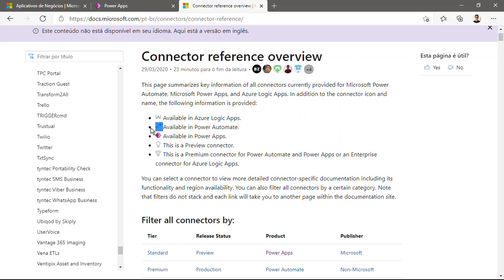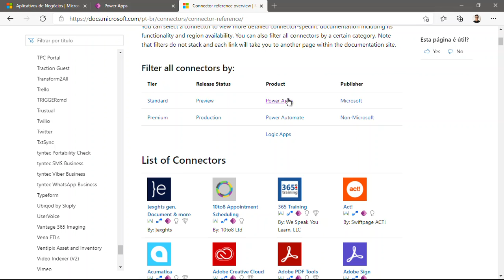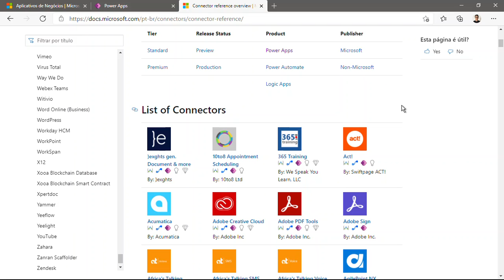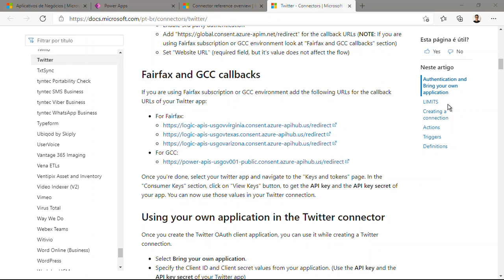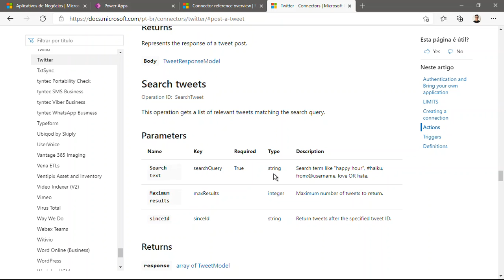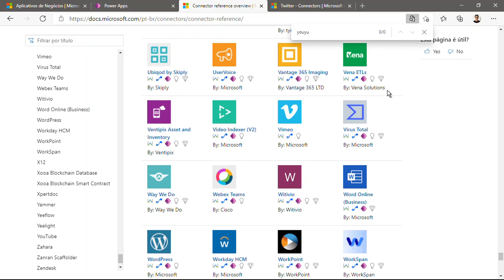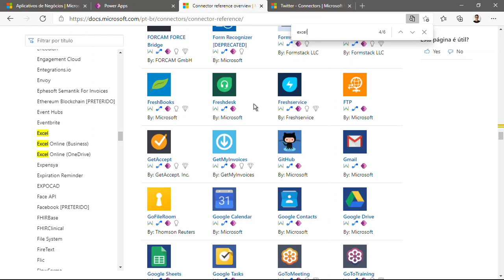O QUE SÃO CONECTORES DO POWER APPS E POWER AUTOMATE?